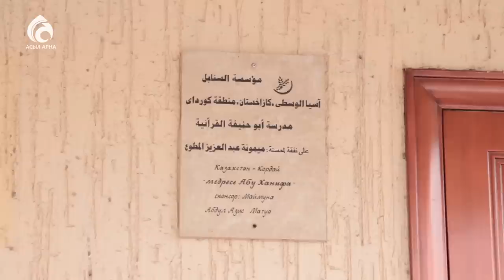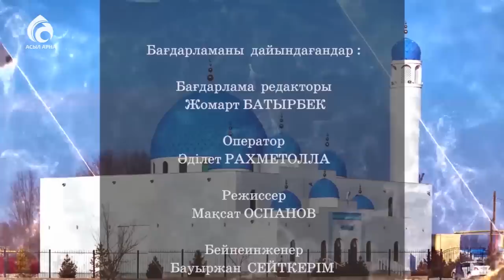Қордай бас мешіті \ Қазақстан мешіттері \ Асыл арна